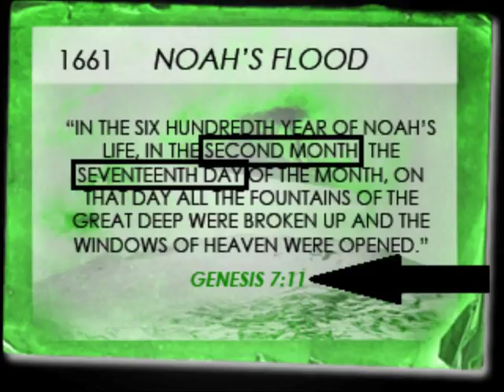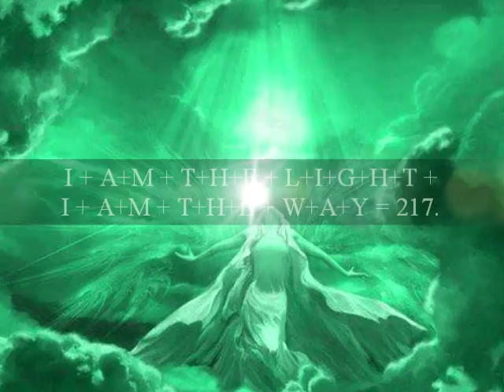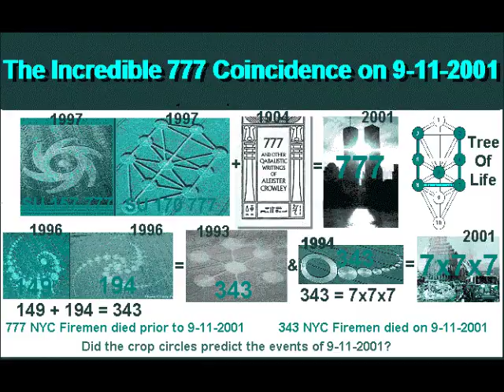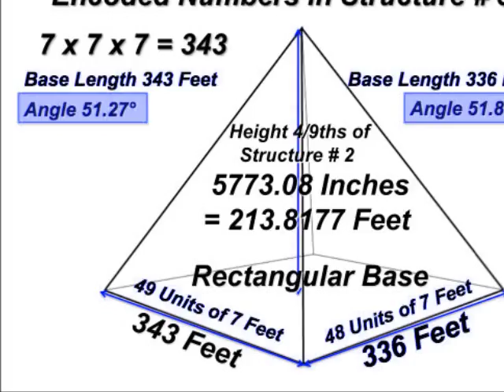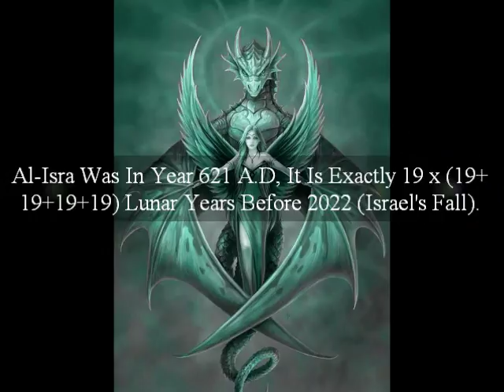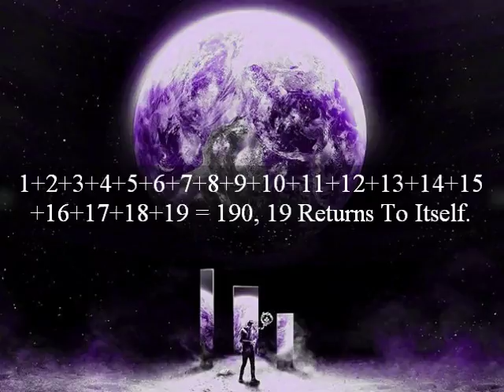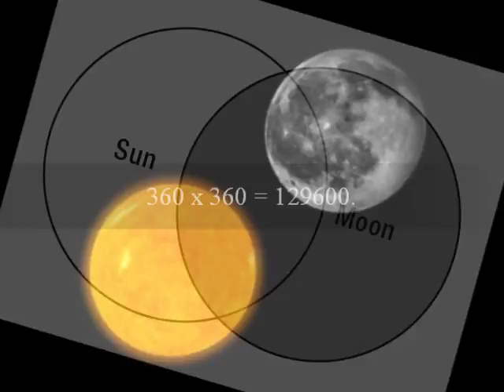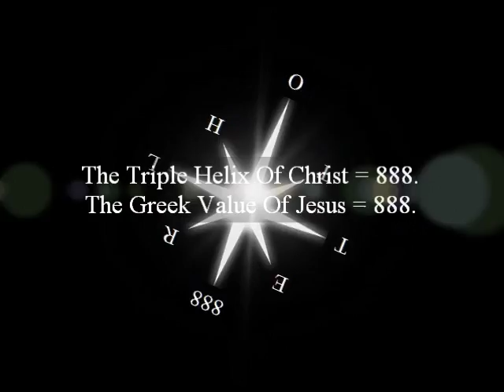8008135 And I Breathe In Fire And Ash, All For The Sake Of Love!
And I Die A Thousand Deaths, All For The Sake Of Love!

The Title And The Description Of My Video + The Length Of My Video = 1118.

YHVH = 1118.

13 (ONE) x 86 (GOD) = 1118.

The Order Of The Knights Templar Began In 1118, Ended In 1312.

11 + 18 = 29.

The 29th Element Is Copper, It Is Ruled By Venus.

29 Expands Into 227, 22 / 7 = 3.14 PI.

Venus' Transits = 105.5 + 121.5 For A Total Of 227 Years (PI).

227 Is Equal To 137, The Fine-Structure Constant Is 1 / 137.

1 + 137 = 138, The Elements "Iodine + Sulfur + Iodine + Sulfur" = 138, Spelling Out The Name Of GOD, The Queen Of Heaven, "Isis".

YHVH TZABOATH = 156 In Simple Gematria.
GOD = 156 In English Gematria.

"The Lord GOD" In Greek = 468.

Venus Orbits The Sun And Spins On Her Axis In 468 Days.

The True GOD Of Israel Is Venus, Israel In Greek = "541".

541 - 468 = 73, The Diameter Of Venus = 73 x 360 Degrees.

73 + 360 = 443, The Greek Value Of "The Word" = 443.

G+O+D+D+E+S+S = 73.

YHVH TZABOATH Means "Victory", And "V" Is "Venus".

The Tetragrammaton Of YHVH Is Governed By The Planet Venus.

GOD = Light (Venus Is The Brightest Planet).
GOD = Love (Venus Is The Planet Of Love).
GOD = Consciousness (Venus Rules The Pituitary Gland).
GOD = Creator Of Life (Venus Is The Taurus Of The U-Taurus).

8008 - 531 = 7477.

J+E+S+U+S = 74.
C+H+R+I+S+T = 77.